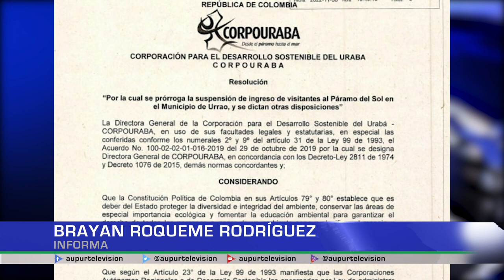Se extiende plazo de cierre del Páramo del Sol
La resolución que prohibía las actividades turísticas y de ingreso al Páramo del Sol hasta el 30 de noviembre se extiende, ahora será hasta julio del año 2023.